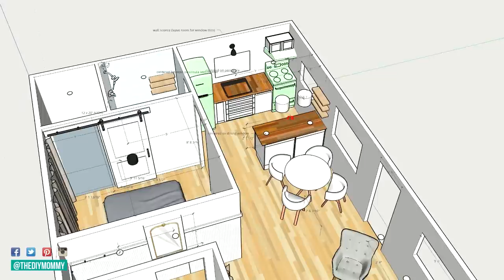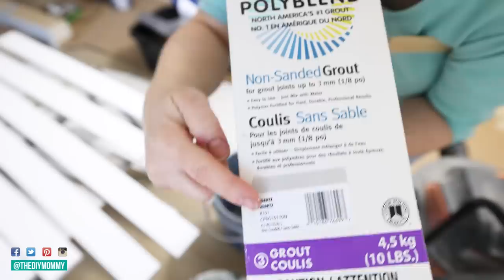EXTREME Small Kitchen Makeover | Part 2: Before & After! | Tiny Cabin Airbnb Renovation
We finally did it! We renovated our small kitchen in our tiny cabin and we are so happy with the results.

Special thanks to Unique Appliances for gifting us the summer mint green Classic Retro appliance suite for our Tiny Lake House kitchen

More about this kitchen (photos, cost, links to products used)

When we first saw the small kitchen, it was cramped, outdated, and in need of major renovation. We also needed to move its location in order to add a bathroom and mechanical room to the cabin. With some elbow grease and a clever layout design we knew we could make this small space something truly special.

More TINY LAKE HOUSE episodes:

❤ Tiny Lake House Renovation Episode 6 (MISTAKES, setbacks, & PIVOTS while renovating a tiny cabin into an Airbnb...)

Find links to the items used in this kitchen design, plus more details on this Tiny Cabin Kitchen Renovation

Amazon items I've used in our Tiny Lake House makeover

00:00 Intro
00:52 DIY range hood bulkhead
01:42 Installing IKEA kitchen cabinets
02:19 Tiling the kitchen backsplash
04:17 Painting the kitchen
05:50 Installing the range hood & stove
06:52 Creating the peninsula
07:26 Installing cabinet drawers
07:47 Installing the kitchen sink
09:13 Installing light fixtures
09:32 Placing the retro look fridge
10:22 Finishing touches
10:42 Installing floating shelves & hardware
11:24 Assembling kitchen chairs
11:56 Styling the tiny kitchen

Christina Dennis
Stony Plain AB T7Z 1Y2
CANADA